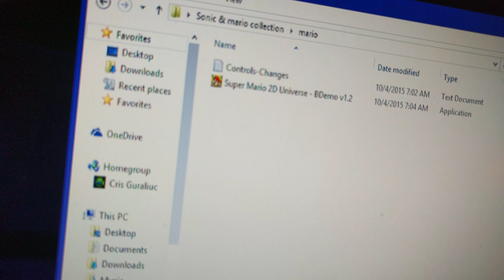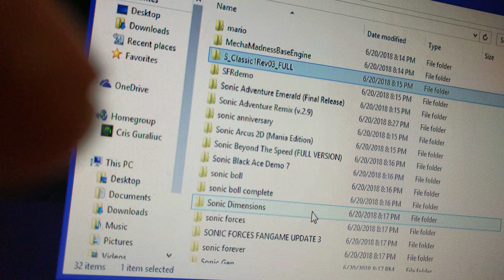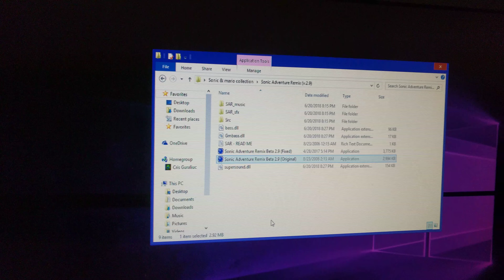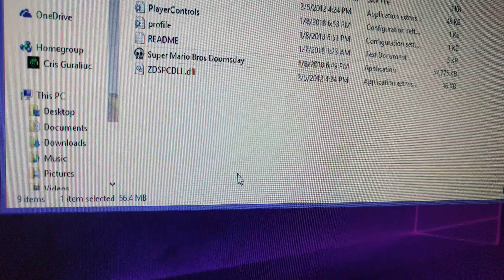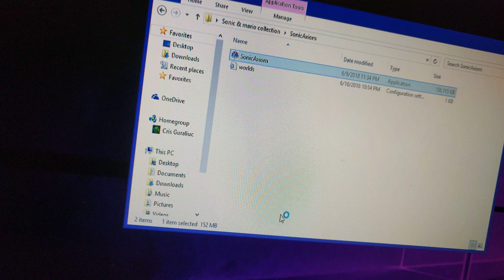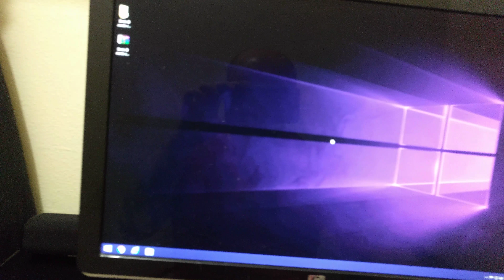Sonic & Mario collection + Download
hey there youtube today i have something fun and random sonic and mario fan games i found online over the years i though i would share with you guys its a collection o games here is the link